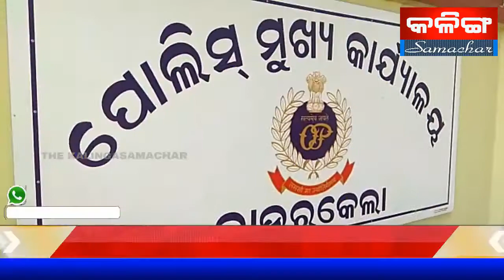ଆଜି ଜିଲ୍ଲା ମହିଳା କଂଗ୍ରେସ ର ଏକ ପ୍ରତନିଧି ଦଳ ରାଉରକେଲା ଏସପି ଙ୍କୁ ଏକ ଦାବିପତ୍ର ପ୍ରଦାନ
THE KALINGASAMACHAR TV NEWS ROURKELA ଆଜି ଜିଲ୍ଲା ମହିଳା କଂଗ୍ରେସ ର ଏକ ପ୍ରତନିଧି ଦଳ ରାଉରକେଲା ଏସପି ଙ୍କୁ ଏକ ଦାବିପତ୍ର ପ୍ରଦାନ